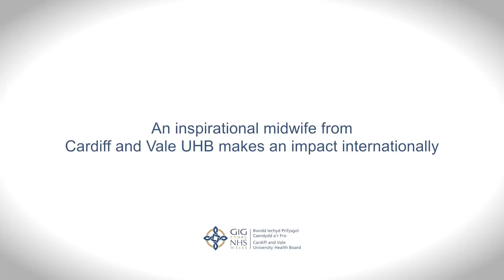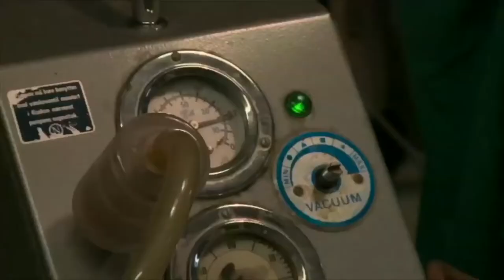A midwife's story - Jude Holden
An inspirational midwife from Cardiff and Vale UHB makes an impact internationally.